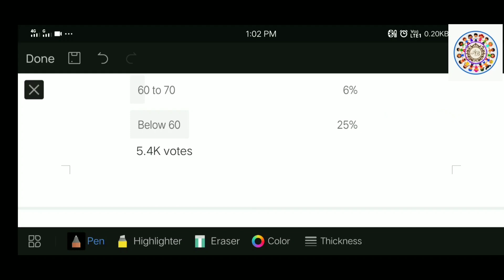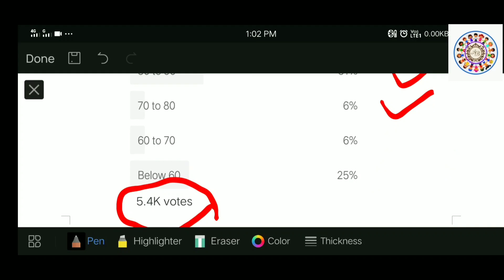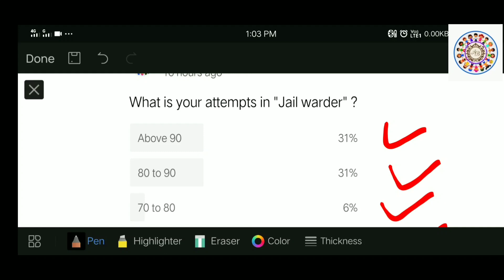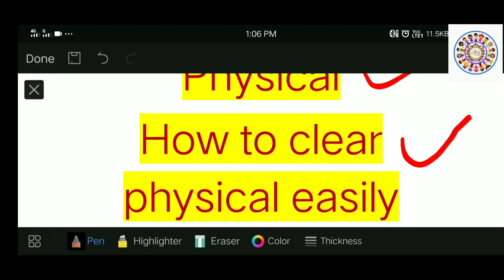Jail warder expected cut off. Odisha police jail warder expected cut off. warder result, cut off. op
JEA NEW SKILL TEST DATE. JEA RESULT. OSSC JUNIOR EXECUTIVE assistant new update. Ossc update jea
Junior executive assistant expected cut off. Ossc Jea expected cut off. Skill test date | 40 wpm speed
JEA result
Ossc JUNIOR EXECUTIVE assistant result
Expected cut off of Junior executive assistant After released the answer key | Cut off of Ossc Junior executive assistant | JEA  | jail Warden exam results
jail Warden cut off
jail Warden expected cut off

For PDF and updates.

Current affairs of 14 to 27 November 2022 || Odisha current affairs of November 2022 || today news .
current affairs in odia and ENGLISH.
current affairs of Odisha, India and international .
Current affairs related to sport, appointment, death personality etc
current affairs for jt .
current affairs for junior teacher.
current affairs for jtc odisha.
current affairs for cht ODISHA.
current affairs for bank, railway, SSC, ossc, osssc and any competitive examinations.